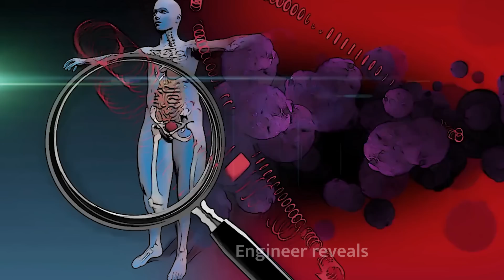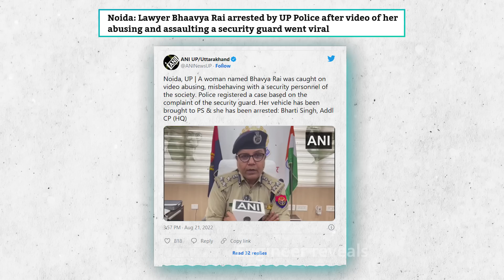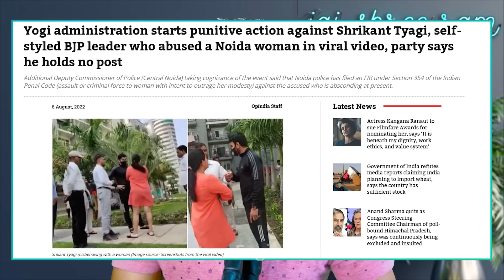WOKISM - A Fast Growing Disease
The woman, identified as Bhaavya Rai, has been arrested after a complaint was filed against her by the police in Noida.